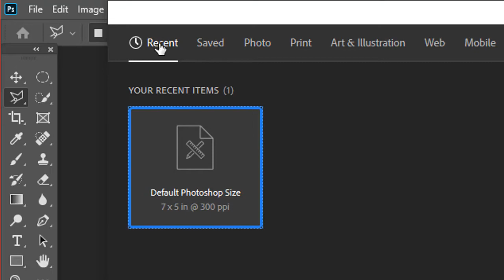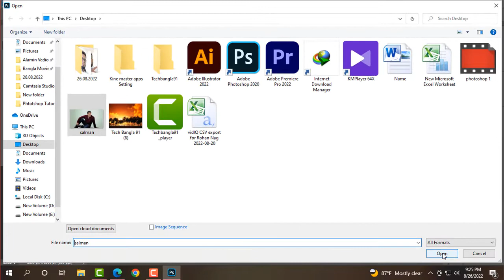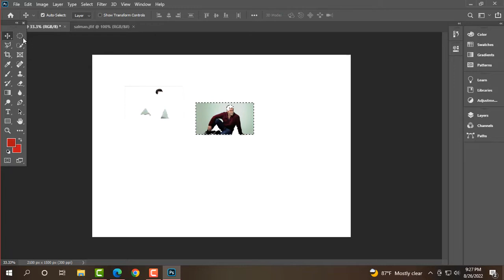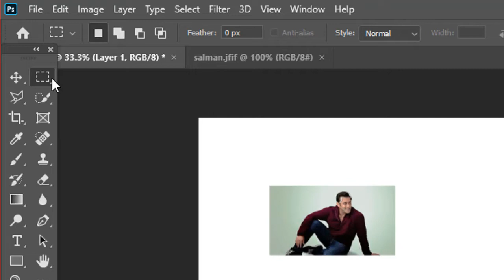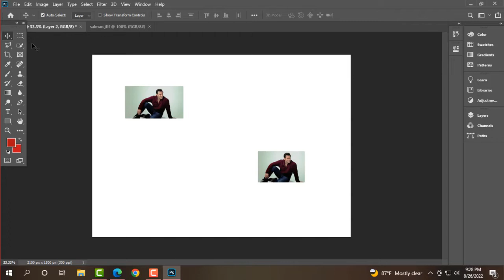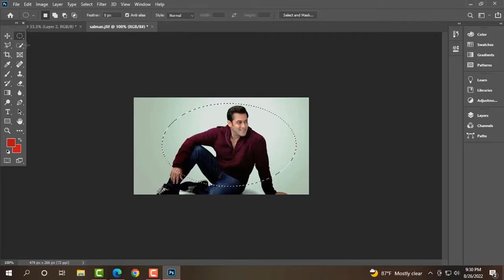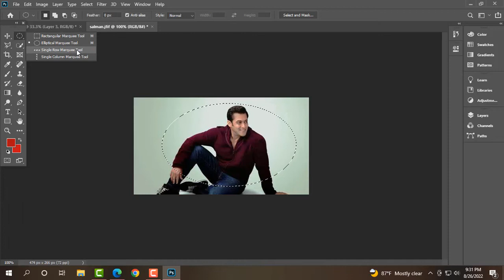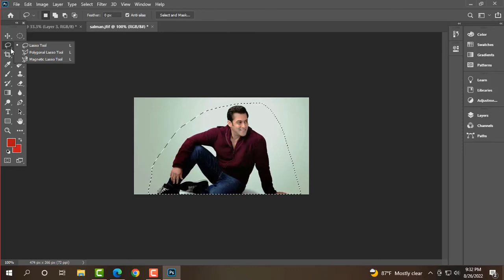photoshop bangla tutorial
Photoshop tutorial Bangla 2022 part-02 is very important video for beginners because this video will describe about Photoshop tools bar and short cut use. So watch this video for being expert about Photoshop techbangla91 channel is very careful about the audience please subscribes my channel.